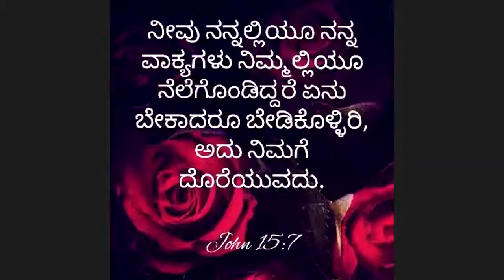6th Vol, 3rd Chapter Kan Page - 50, Eng page -94 - Kannada Bible Study - Br Raju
6th Vol, 3rd Chapter Kan Page - 50, Eng page -94 - Kannada Bible Study - Br Raju